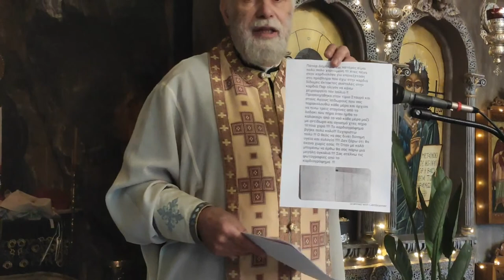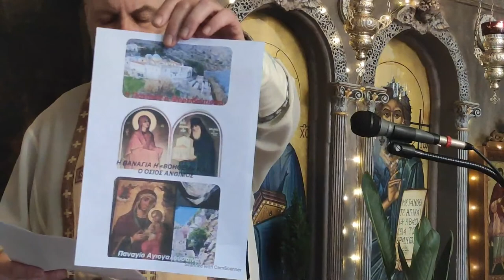Θεία Λειτουργία Live - Αγίου Ευθυμίου: 20 Ιανουαρίου - Άγιοι Ισίδωροι Λυκαβηττού - Όσιος Ευθύμιος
Εκκλησία Live - Θεία Λειτουργία Live. 20 Ιανουαρίου 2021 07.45 - Άγιος Ευθύμιος ο Μέγας.

Ο Όρθρος και η Πανηγυρική Θεία Λειτουργία του Οσίου Ευθυμίου του Μεγάλου - Ιερός Ναός Αγίων Ισιδώρων Λυκαβηττού - Τετάρτη 20 Ιανουαρίου 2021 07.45.

Ζωντανή μετάδοση Ιεράς Ακολουθίας Τετάρτης 20 Ιανουαρίου 2021 με τον Όρθρο και την Θεία Λειτουργία της εορτής του Αγίου Ευθυμίου του Μεγάλου, από τον Ιερό Ναό Αγίων Ισιδώρων Λυκαβηττού.

Ιερείς: π. Δημήτριος Λουπασάκης

Όσιος Ευθύμιος - 20 Ιανουαρίου 2021 - Ώρα 07.45 - Εκκλησία Αγίων Ισιδώρων Λυκαβηττού - Όρθρος και την Θεία Λειτουργία για την εορτή του Αγίου Ευθυμίου του Μεγάλου.

Ιερουργός Δημήτριος Λουπασάκης.